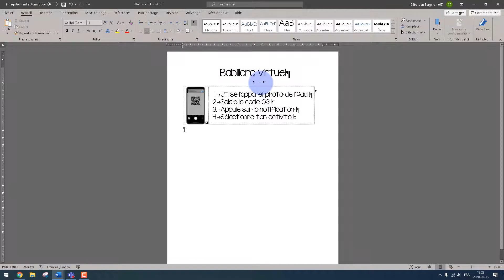Utiliser le code QR